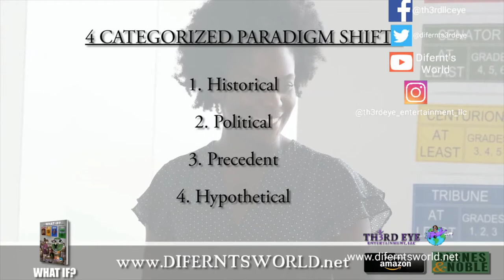Difernt's World Vlog- Audio Interview w Woke by Accident Podcast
👋🏿👋🏼👋🏻👋🏻👋🏾Hey Everyone!!!

Check out our audio interview with the lovely 👸🏾👑Queen Ms. Jen Washington the host of Woke by Accident as we discuss my new book "WHAT IF? A Controversial Paradigm Shift", the power of forgiveness and letting go, & much more!

Difernt,
Come & Learn

& Be sure to check out Woke By Accident Podcast at

📢📢📢Don't forget our $20 the new book "WHAT IF? A Controversial Paradigm" is now for available